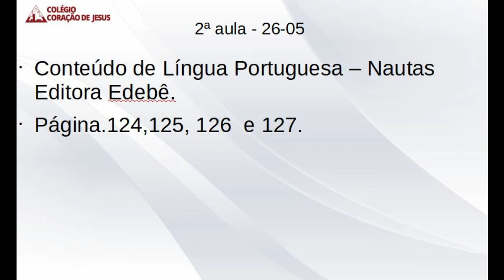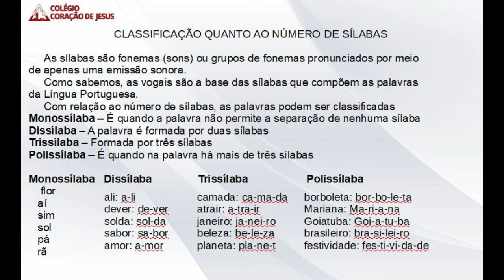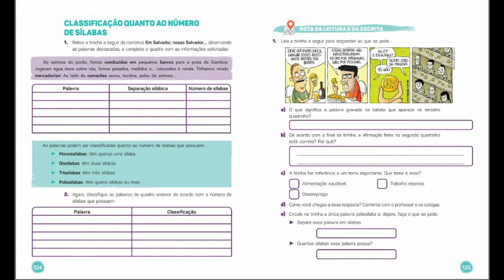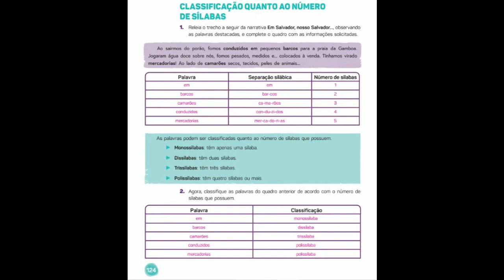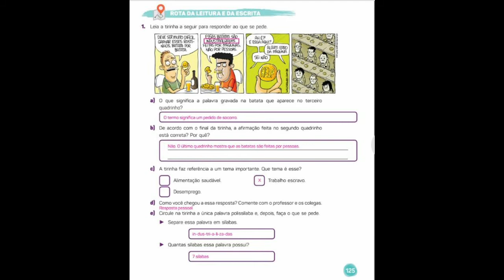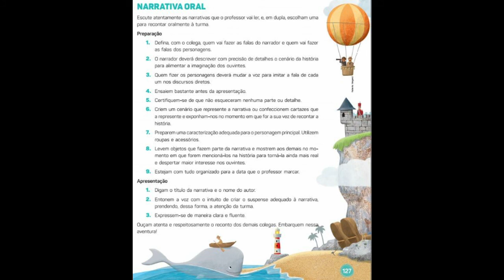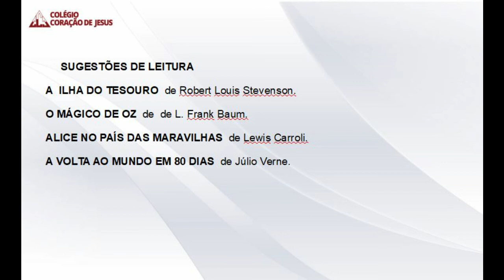3 Ano - F1 - Português Aula do dia 26 05